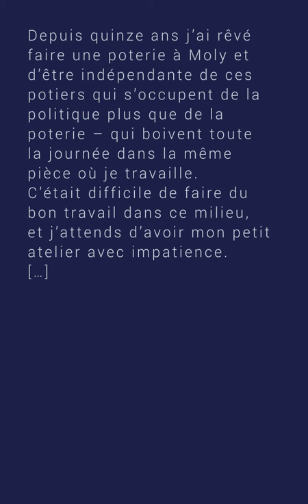1. Atelier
Chaine officielle du Musée de Valence (Drôme) en France.

Exposition temporaire : Anne Dangar, céramiste (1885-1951). Le cubisme au quotidien.  Du 26 juin 2016 au 26 février 2017.

Lettres à la Pierre-qui-Vire : Correspondance entre Anne Dangar et Dom Angelico Surchamp (1947 à 1951).

Réalisation : Florian Bourgeois, Caillé associés
Lectrice : Judith Levasseur